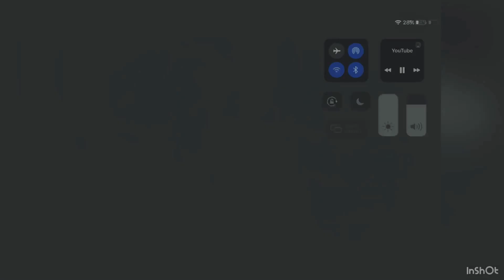SAW ABC VII Music I don’t own any rights to the video for entertainment only